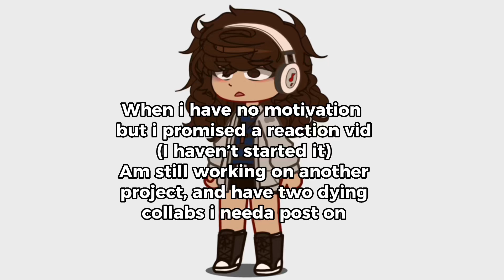IM WORKING ON IT I PROMISE- || gacha || sobbing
*sobs pitifully*